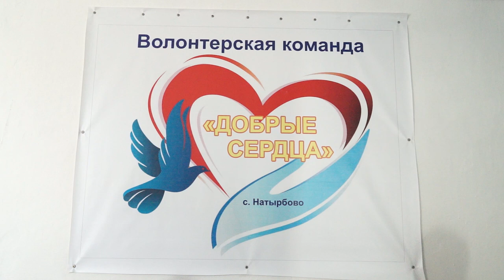27-12-2023 г Депутаты райсовета посетили волонтеров Натырбовского поселения